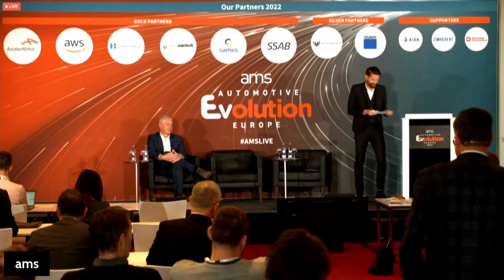Tier 1 transformation: fast changing production for automotive suppliers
With the European automotive manufacturing landscape changes in the face of ongoing disruption, and transitions to meet the needs of electrification and new technology, tier-1 suppliers are under pressure keep up with new products, processes and competencies. Many are transitioning their plants and staff whilst developing new manufacturing services and technology.

Join this session with major tier-1s and manufacturing experts to better understand what electrification means for tier-1 suppliers in areas like powertrain and body structures, as well as how suppliers are changing their ways of working to be more agile in decision making and production and adapting to an industry where software and data take priority over mechatronic and mechanical engineering competencies.

Featuring
- Arno Güllering, Senior Vice-President Operations – Division Electrified Powertrain Division, ZF
- Stephen C. Nunn, Vice-President, Hardinge

Hosted by Christopher Ludwig, editor-in-chief, AMS and Ultima Media